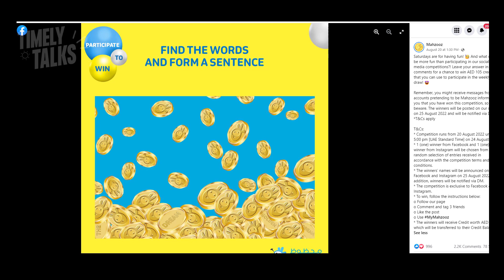Mahzooz Best Offer | 20 Crore Free | 1 Kg Gold Free | Don't Miss | Big Chance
MAHZOOZ | 10 MILLION AED PRIZE | 35 AED TICKET PRICE | BEST DRAW | MAHZOOZ DRAW | TIMELY TALKS

How do you participate in Mahzooz?
How to Play/mahzooz malayalam uae

Timely Talks

MAHZOOZ NATIONAL DAY OFFER
MAHZOOZ LIVE
1. How can I contact Mahzooz Customer Support?
2. How can I create an account and enter the Mahzooz draw?
3. Is the Mahzooz app available on App Store or Google Play Store?
4. How much can I win as prize money when I participate in Mahzooz?
5. Where can I find my Raffle ID?
6. How much does one product cost?
7. What can I use Credit for?
8. Can I receive the product I purchased?
9. Which currencies does Mahzooz accept?
10. What are the purchase limits?
11. When is the draw? What is the deadline to enter the current week’s Mahzooz draw?
12. Can I participate in the Mahzooz draw from outside the UAE?
13. How and when do I get my prize if I am a winner in the Mahzooz draw?
14. How can I withdraw my Mahzooz winnings?
15. Is there a withdrawal fee?
16. Can I convert my Credit to cash?
17. Can Credit be transferred to another Mahzooz account?
18. How do I collect my Mahzooz winnings if I live outside of the UAE?
19. Can I participate as part of a syndicate?
20. Do I need to verify my account to withdraw my winnings?
21. What happens to my Mahzooz winnings if they are not claimed within 60 days from the winning draw?
22. What do I do if my Mahzooz account cannot be verified?
23. How can I edit my personal details in my account?
24. How can I reset my Mahzooz password?
25. Can I register more than one account with Mahzooz?
26. What should I do if I am unable to log in to my Mahzooz account?
27. How can I take a break from participating in Mahzooz?
28. What is the time-out feature in Mahzooz?
29. What is the self-exclusion feature in Mahzooz?
30. How do I close my Mahzooz account?
31. What happens when I close my Mahzooz account?
32. What happens if I do not use my Mahzooz account for more than 12 months?
33. How do I know if my purchase of Credit or product was successful?
34. How do I add Credit on Mahzooz?
35. How do I view my historical transactions?
36. How do I view my entries for this week’s Mahzooz draw?
37. Do you store my credit or debit card details?
38. What is the top prize for the Grand Draw?
39. What if there are no Match Five winners for the Grand Draw in a specific week?
40. How do I enter the Mahzooz draw through the website?
41. What are "Favourites"?
43. How many entries can I make in one transaction through a kiosk providing Mahzooz services?
44. Can I change my Mahzooz account password through a kiosk?
45. Can I enter multiple draws in one transaction at a kiosk?
live best offer 105

How to Register & Buy Ticket | Mahzooz ( Emirates Loto) | Solution For Some Doubts | Malayalam

MAHZOOZ LIVE

How do you participate in Mahzooz?How to Play/mahzooz malayalam uae

How To Win Mahzooz Draw | How To Win Mahzooz Lottery | മലയാളം | Must Watch !

Mahzooz Winning Numbers October 16 2021|How To Play Emirates Loto|How To Buy Mahzooz Loto Malayalam